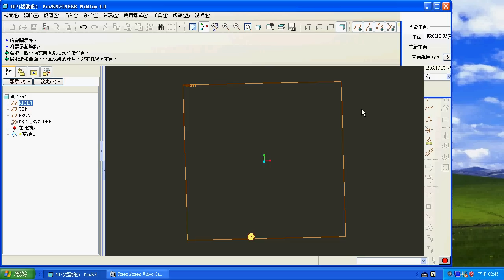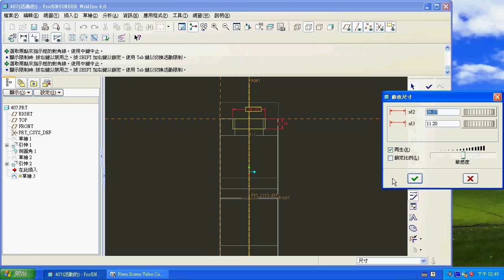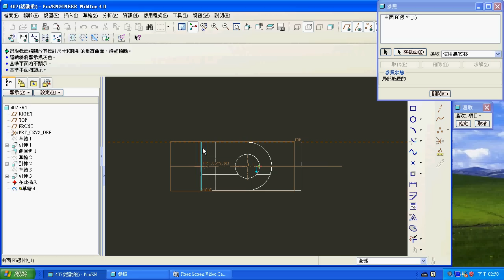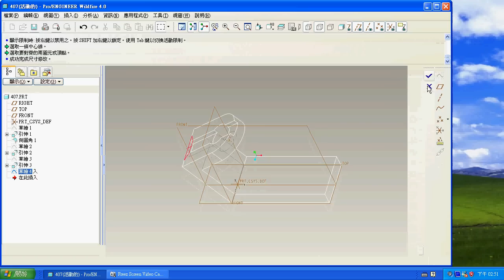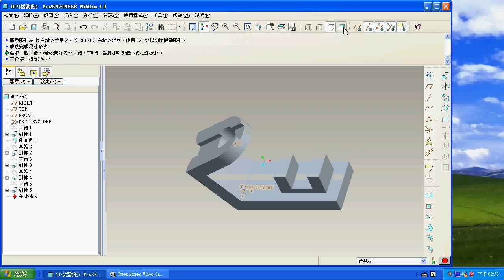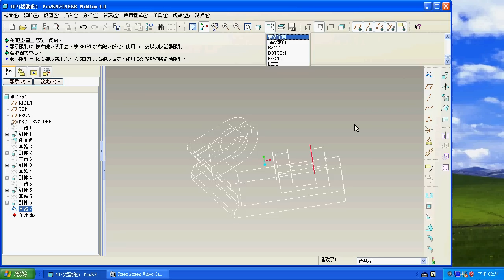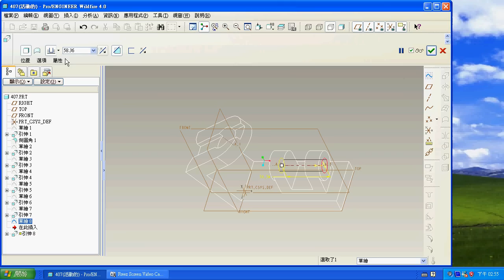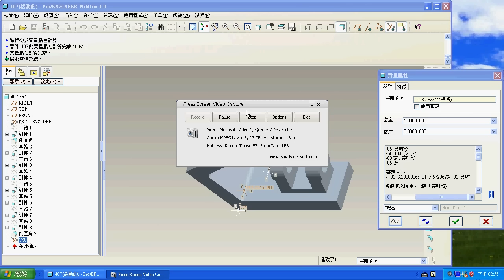TQC PRO/E 實用級技能檢定 407